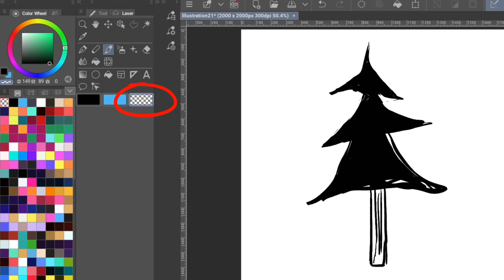silhouettes 2 - Clip Studio Paint Liquify tool